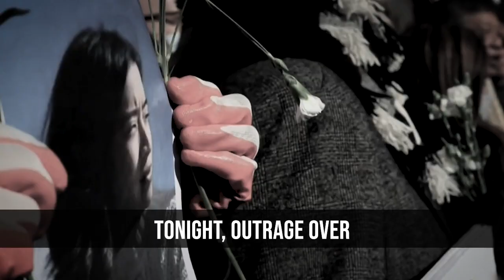The consequences of soft-on-crime Democrat policies